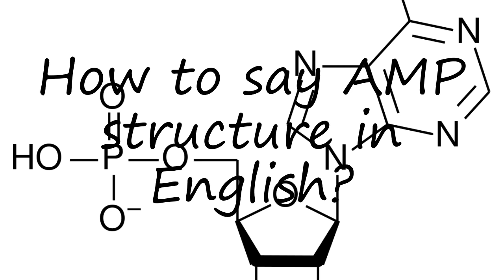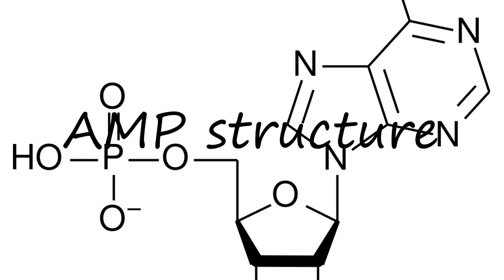How to pronounce AMP structure in English?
to speak in yourself AMP structure and let us know how it done according you! :) Want to teach us how you name is pronounced? and let us know! Do you have a pet or a favorite animal? Searching for a nice baby name with meaning? How to pronounce AMP structure in English? say AMP structure! How to say AMP structure. How to pronounce AMP structure correctly.  Learn the pronounciation AMP structure! Expand your vocabulary, learn AMP structure word. Use this free pronunciation guide to practice words at a time. Learn for free. Thank you for viewing, please like or subscribe! hoe om te sê, si të thuash, እንዴት እንደሚናገር, wie sagt man, comment dire, come dire, como dizer, как сказать, nasıl denir, cómo decir, 怎么说,